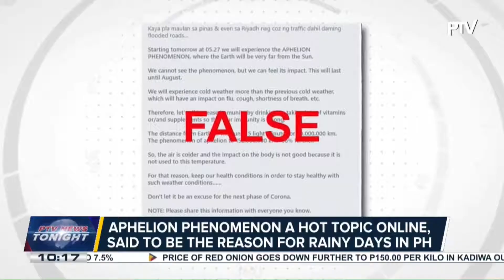Aphelion Phenomenon a hot topic online, said to be the reason for rainy days in PH